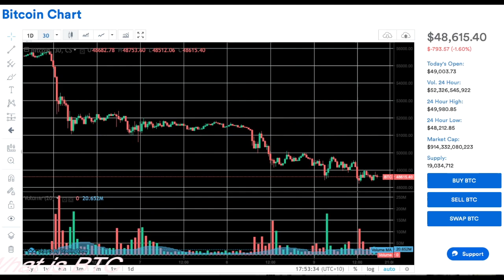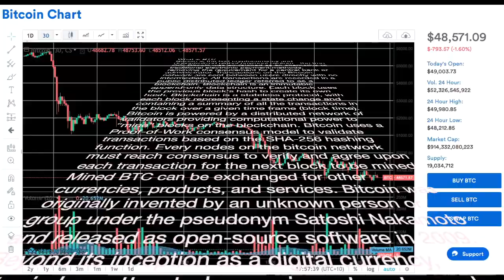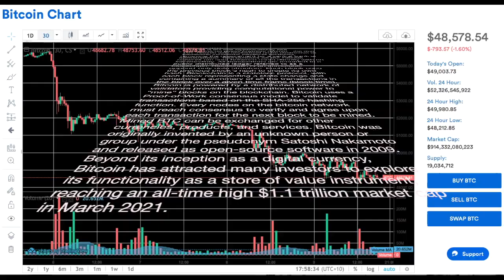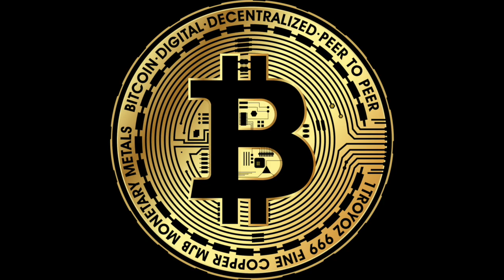Bitcoin BTC the first Cryptocurrency by Satoshi Nakamoto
Bitcoin is the first cryptocurrency,  All transactions are recorded in a public distributed ledger referred to as a blockchain.
Outside Australia Buy Cryptocurrency from Binance World and
Australia please use the best and cheapest exchange in AUZ.
Coinspot AUS we both receive $10 worth of Bitcoin when you join.

Earn Bitcoin by Activate CryptoTab's mining on Mobil and desktops, Multiply income via a private link like this